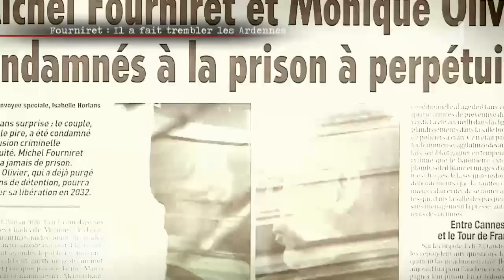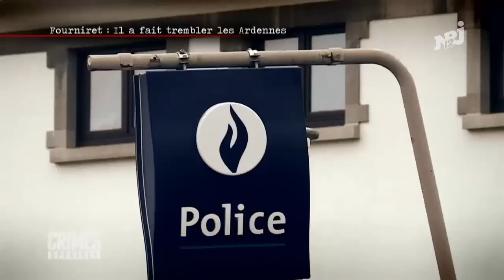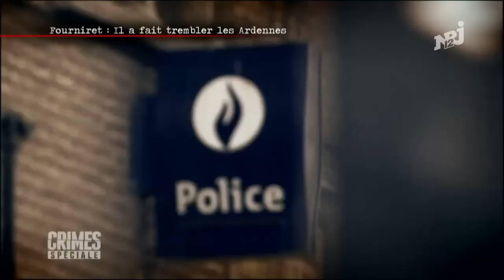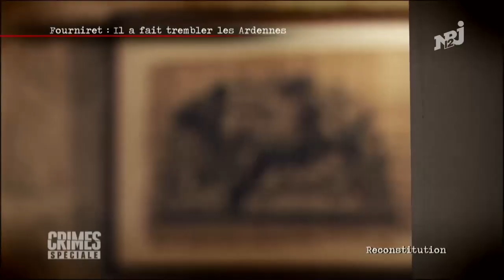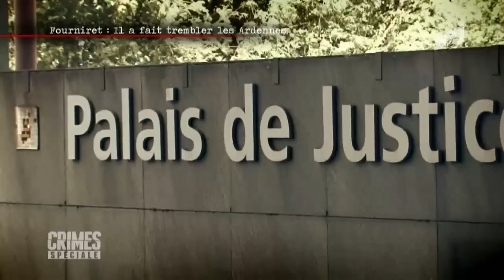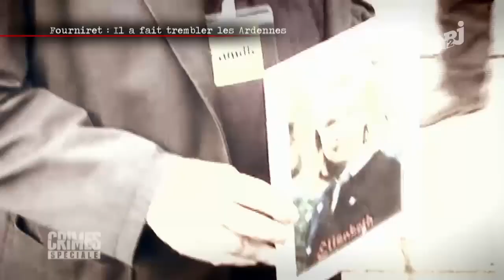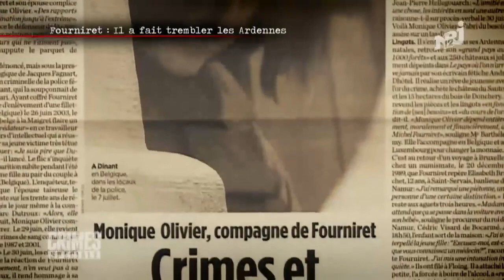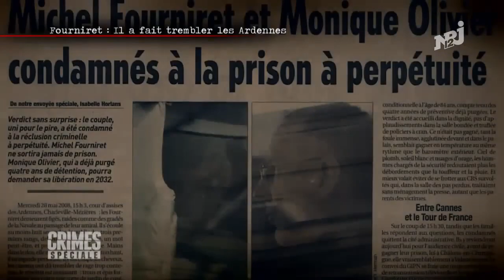Docummentaire francais CRIMES SPECIALE FOURNIRET IL A FAIT TREMBLER LES ARDENNES720P HD